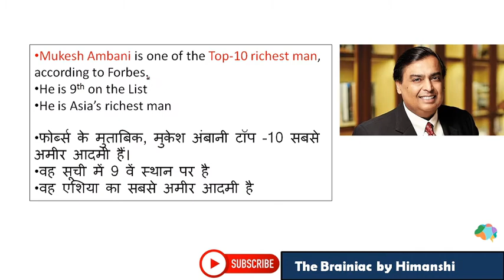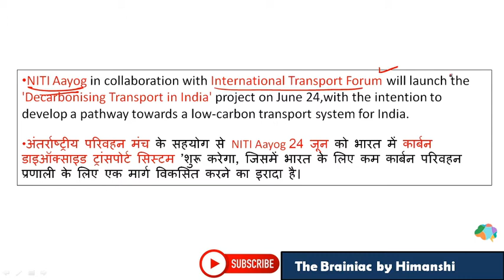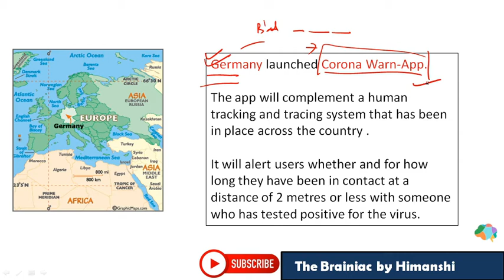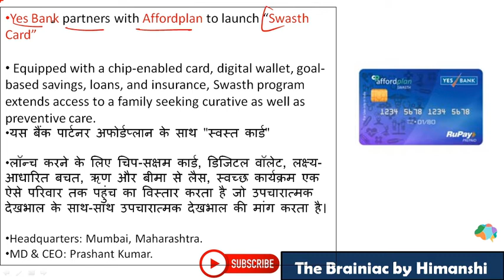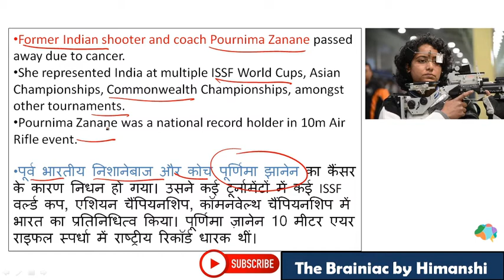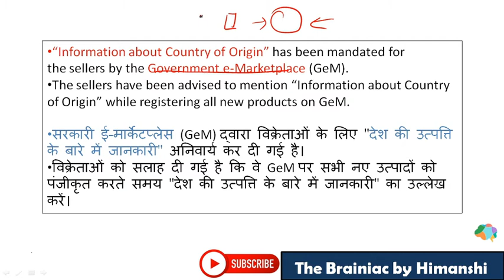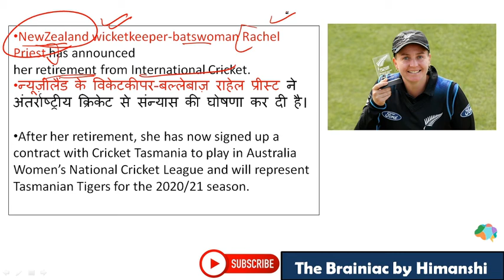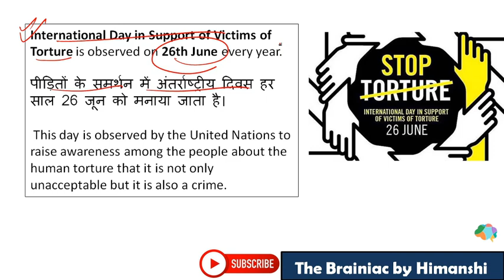WEEKLY REVISION of JUNE | 21st-27th JUNE | the brainiac by himanshi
Weekly Current Affairs: Current affairs play a crucial role in almost every govt exam.
The content in the video is a compilation of all the daily currrent affairs posted on this channel

This is a new channel- Started with a motive to impart Learning and growth to every student out there